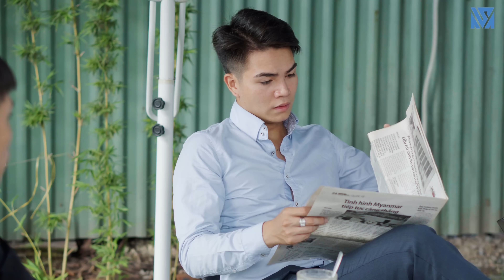Cô Tiểu Thư Mới Về Nước Bắt Tay Cùng Em Trai Và Tình Cũ Để Lật Đổ Chủ Tịch Và Cái Kết - P1 - Tập 263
Long đang ngồi trước quán cafe, thì lúc này Vanh đi tới. Vanh đưa cho Long một số tiền, sau đó hỏi về việc khi nào Long lên nắm quyền và kể ra nỗi khổ của mọi người khi bị sếp tổng áp đặt và chèn ép. Nhưng Long cố tình né tránh câu hỏi đó, và hỏi về tình hình công việc. Thấy không được ổn, Long tức giận đánh cho Vanh vài cái thì lúc này San kéo va li đi ngang qua thấy. Ngay lập tức liền đi vào bênh vực Vanh, chính là em trai ruột của cô. Nhưng vừa vào tới nơi thì Long và San nhận ra nhau. Ngay lập tức cả hai nhớ lại cảnh ngày chia ly, Long tiễn San đi nước ngoài du học. Long muốn được nói chuyện riêng với San nhưng cô không chịu, bắt Vanh về nhà sau đó cũng vội vã rời đi.
San kéo vali bỏ đi trước thì Long đuổi theo sau. Long chạy lên rồi ôm San, rồi hỏi thăm tình hình của cô. Nhưng San ngay lập  tức đẩy Long ra và tát cho Long một cái. Long nhất quyết không để cho San đi hỏi lý do tại sao lại cắt đứt liên lạc với anh 2 năm nay. San nhớ lại cảnh mình ngồi gọi điện thoại cho Long thì Trà My nghe máy, và tuyên bố mối quan hệ của Long với cô ấy, khiến San rất thất vọng. Nhưng San không nói cho Long biết mà cứ thế bỏ đi. Lúc này Long có điện thoại của Duy liền ngay lập tức đi về công ty
Những diễn biến tiếp theo của câu chuyện sẽ như thế nào, cả nhà hãy cùng theo dõi nhé !